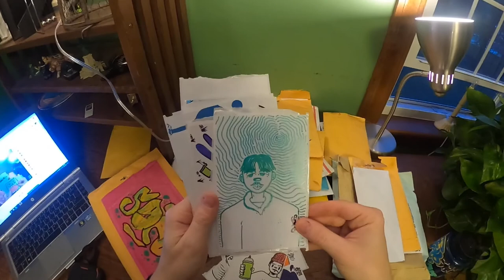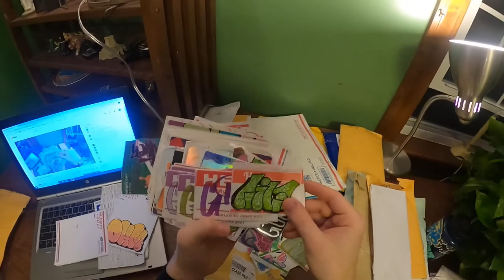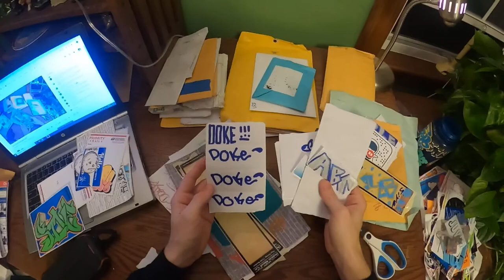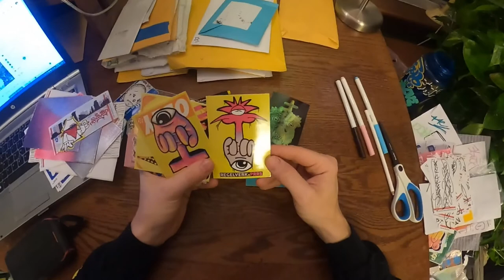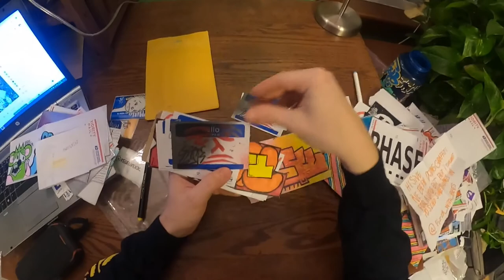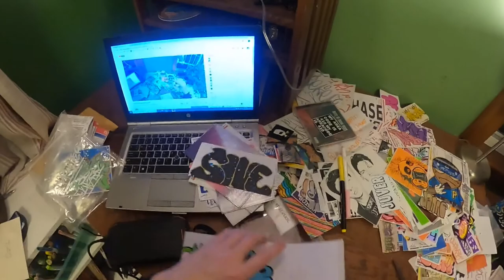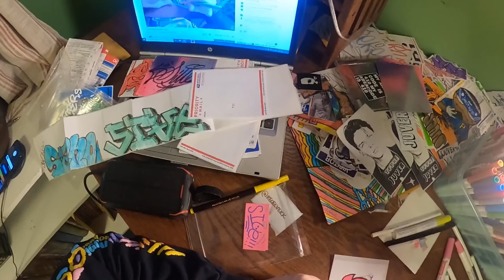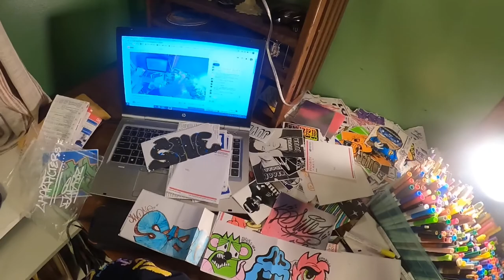Sticker Submissions #60 December 2020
If you want to send some stickers for the next session mail them to me at
Sticker Submission

If you want some stickers sent back to you, include an envelope inside your pack. Address the envelope to you and put 3-4 stamps on it. I will pack that up and drop it in the mail after filming the stickers.

Stay up!